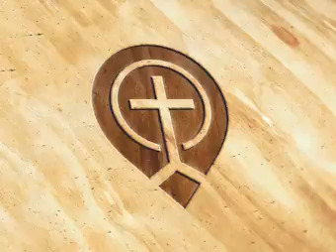Church History 06. The Canon of Scripture - Steve Gregg